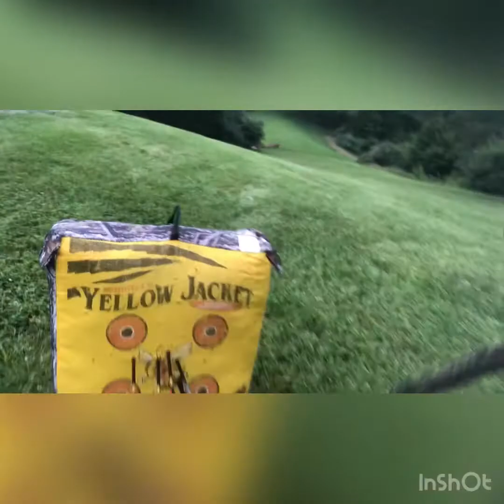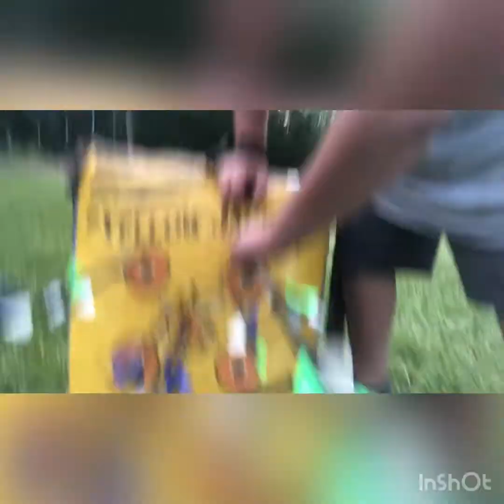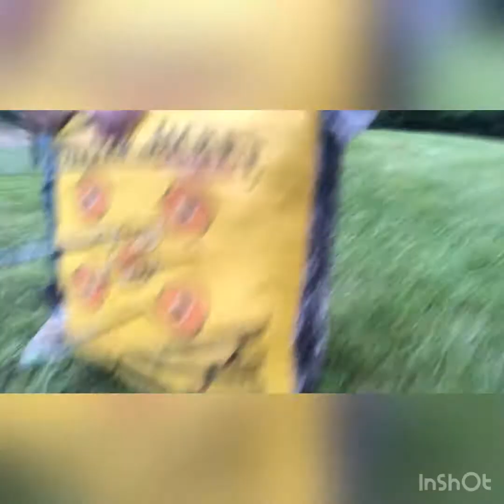Shooting our bows.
We are just shooting or bows. We both have Diamond bows